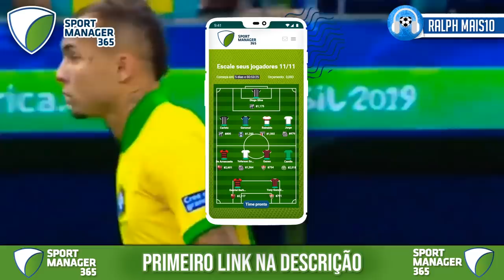Conheça a HISTÓRIA DE WILLIAN ARÃO do Flamengo de Jorge Jesus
A história de hoje é do valente de confiança do Mister Jorge Jesus, Willian Arão já teve passagens por times como, Chapecoense, São Paulo, Espanyol, Corinthians, já foi convocado para a seleção Brasileira, e hoje joga no Flamengo!

Promova sua marca, empresa ou produto, entre em contato ↴